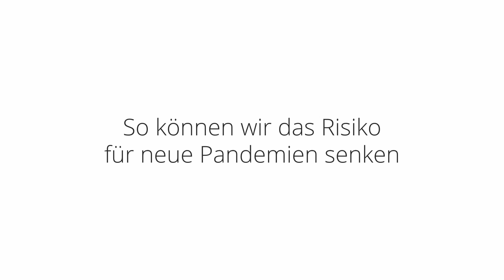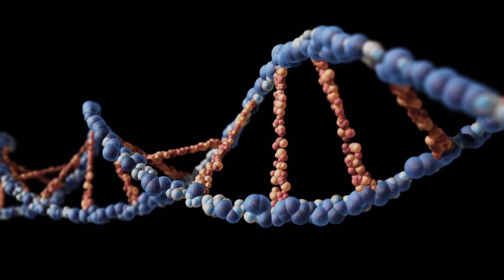Corona und Ernährungssysteme (3/6) - Unsere Ernährungssysteme verändern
Im dritten Teil stellen wir dar, warum eine Änderung der Ernährungssysteme die wichtigste Maßnahme ist, um Pandemien künftig zu verhindern. Konkrete Maßnahmen verdeutlichen, wie dies gelingen kann. NAHhaft hat Erkenntnisse hochrangiger Wissenschaftler*innen zusammengetragen und nimmt alle Zuschauer*innen auf eine spannende Reise zur Beantwortung dieser Fragen mit.

In diesem Video wurden folgende Quellen verwendet:

IPBES: Workshop Report on Biodiversity and Pandemics of the Intergovernmental Platform on Biodiversity and Ecosystem Services

Honigsbaum, M (2019): The Pandemic Century: One Hundred Years of Panic, Hysteria, and Hubris

Schmidt-Chanasit, Jonas (2020): Corona-Krise: Wie hängen Pandemie, Umweltzerstörung und Klimawandel zusammen?